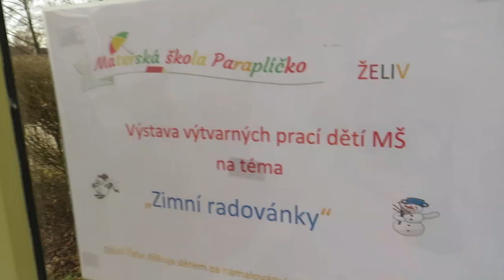Želiv: Obrázky na zastávce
Výstava výtvarných prací dětí MŠ na téma "Zimní radovánky". Mateřská škola Paraplíčko Želiv. Obrázky si můžete prohlédnout na autobusové zastávce, poblíž Obecní restaurace Želiv.

Obec Želiv děkuje dětem za namalování krásných obrázků. Natočeno 15. února 2020.